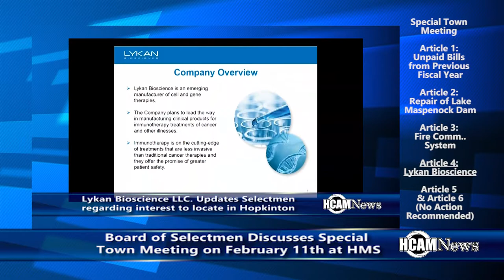Hopkinton Selectmen Discuss Special Town Meeting to take place Monday, February 11th 2019